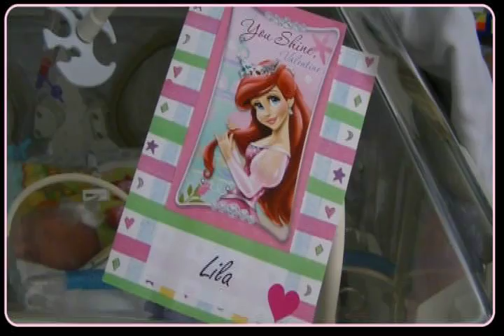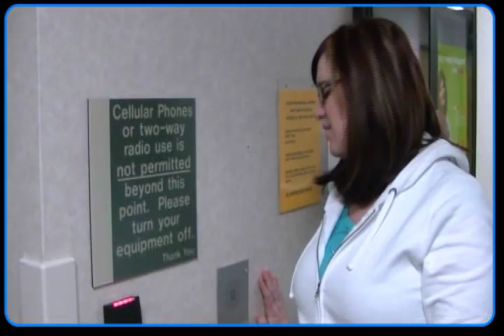Lila Mae Christensen @ 20 Days